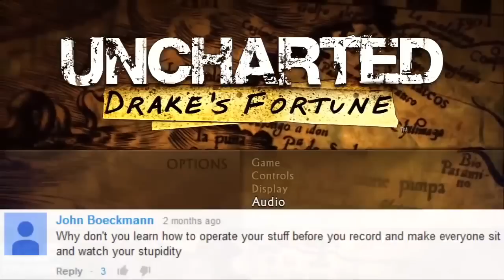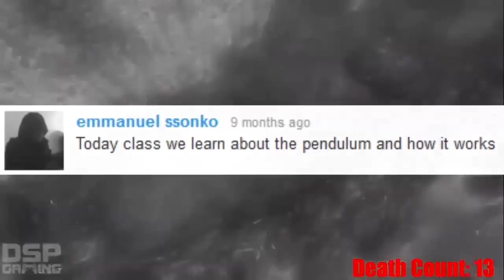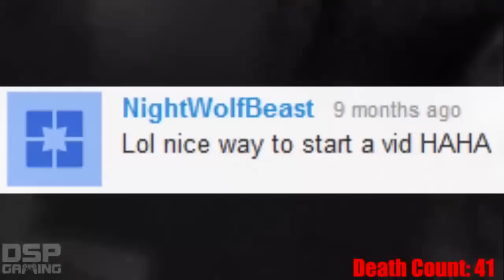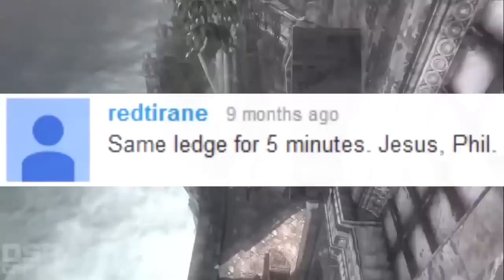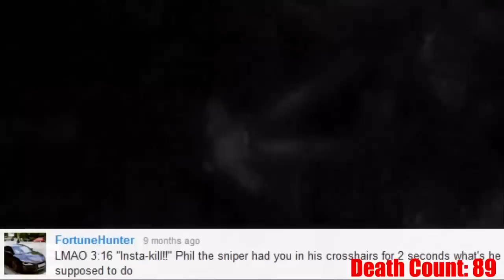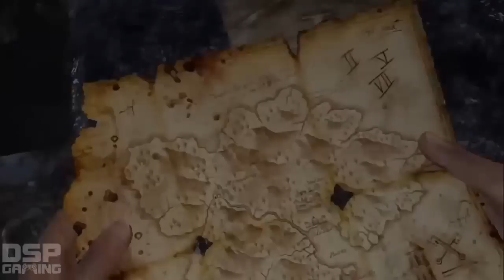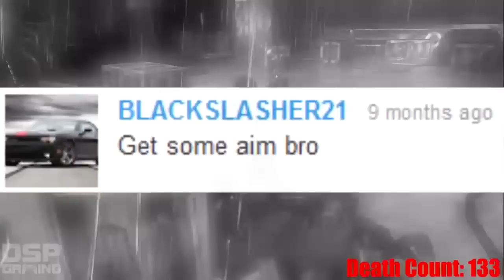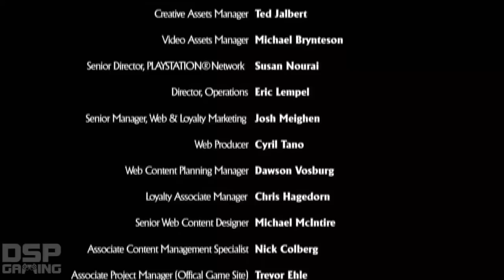Let's Endure: Uncharted: Drake's Fortune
Join us for another masterpiece from ChaffxGrenade and another disaster from DSP. Guess the death count before watching!